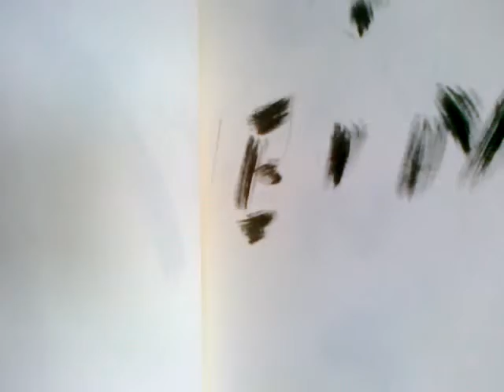Kopie von Januar Zahl 1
MANÉ WUNDERLICH ENERGIE ERSTER ZAHL 1 WIE A ERSTER BUCHSTABE 1 STEHT FÜR SIEGER PRIMZAHL AMBASSADOR